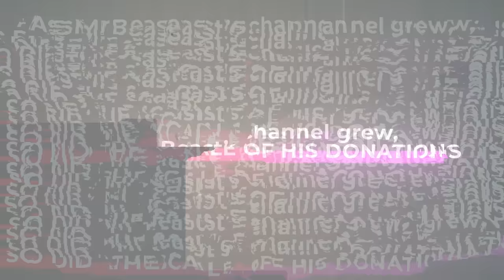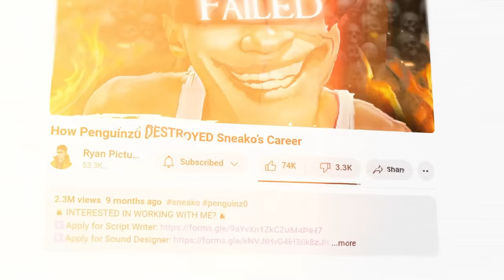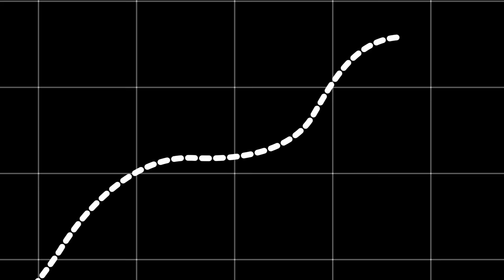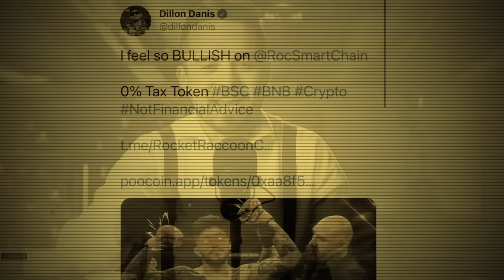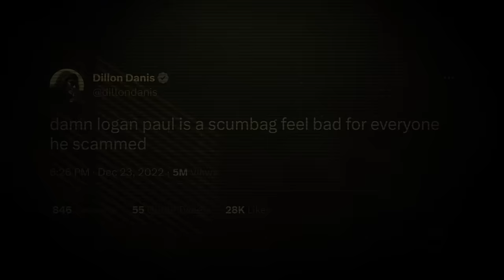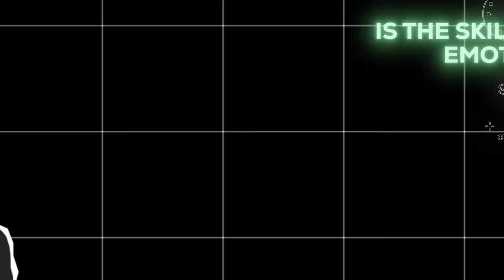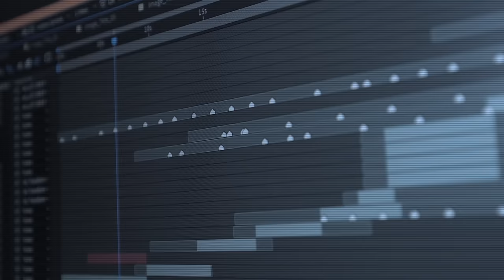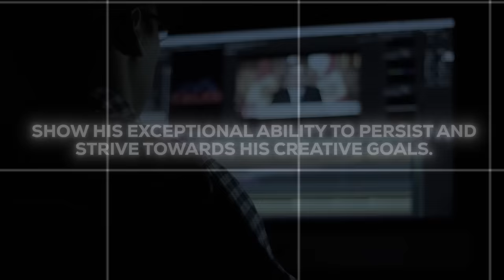The 7 Heavenly Virtues As YouTubers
This video was inspired by Wattable’s “The 7 Deadly Sins As YouTubers” which you can watch

These are 7 YouTubers who represent the heavenly virtues. From Mr Beast, Penguinz0, to Markiplier.